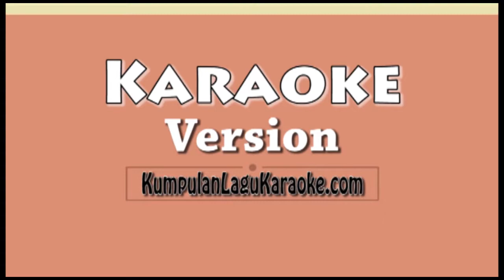BINGUNG NELLA KHARISMA Karaoke